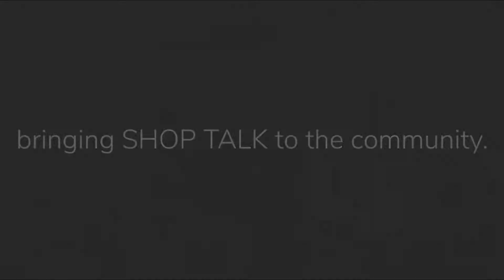Black mental health - the struggle and how we heal | Ep 6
Today, we got real about something we often shy away from discussing in our community- mental health & vulnerability. Featuring our special guests Erica Lewis, Cathy Robinson &
William Moore II.

In this episode, we talk about things like
The Biggest insecurities as parents,
How childhood trauma affects your romantic relationships and dating,
How to improve children’s mental health,
The unforgettable experience of your first visit to a  barber or beauty salon

🎙LISTEN TO US WHEREVER YOU GET YOUR PODCASTS 🎙

Amazon Music